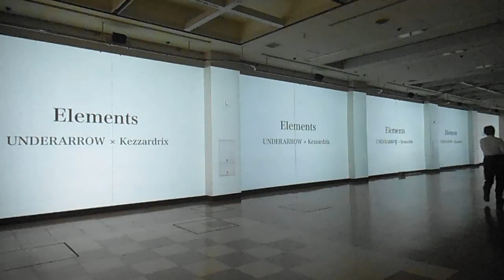DSCF4826新宿クリエイターズフェスタ20150902京王プラザホテル プロジェクションマッピング